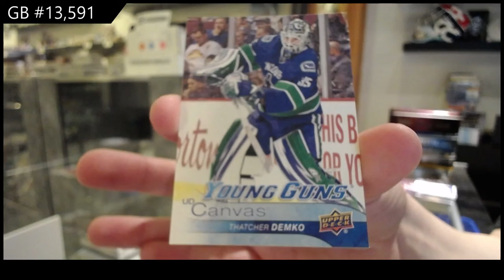Upper Deck Series 1 & Series 2 Hockey Multi Year Tin Break - C&C GB #13,591